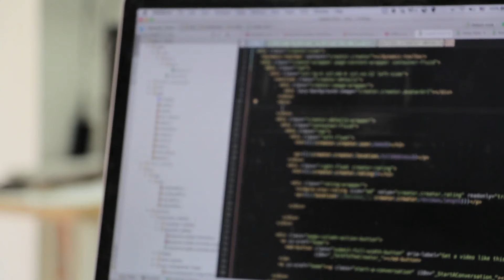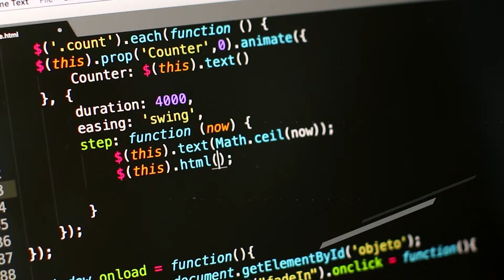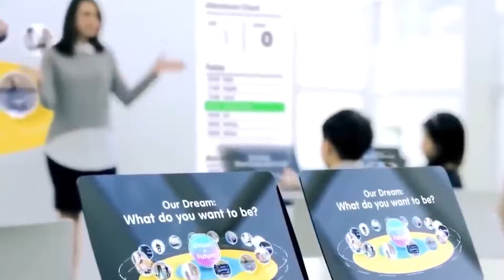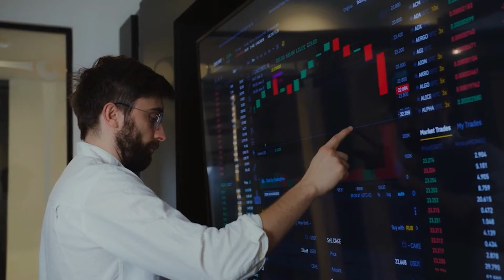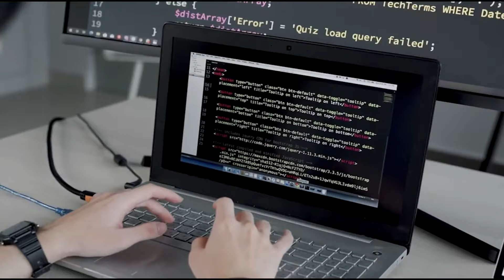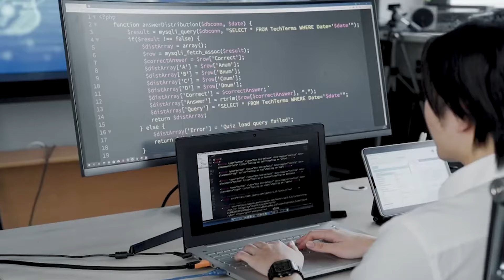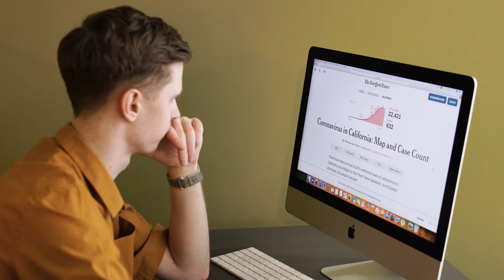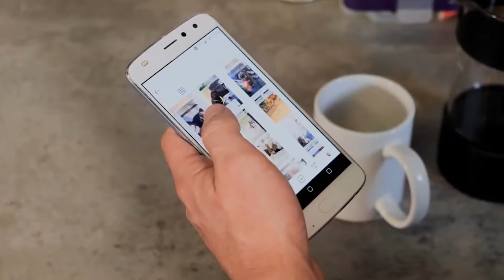10 AI Skills You Need NOW to Stay Ahead of Everyone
10 AI Skills You Need NOW to Stay Ahead of Everyone
In today's fast-paced world, it's more important than ever to stay ahead of the competition. Because technology is changing quickly, especially in the area of Artificial Intelligence (AI), we need to make sure we have the right skills and knowledge. In this video, we'll talk about ten essential skills that you need to have right now if you want to stay ahead of the game in different parts of your life.

Before you can really understand how powerful AI is, you have to start with the basics. This video will explain complicated algorithms and statistical models by going into detail about the basic ideas behind machine learning. If you know a lot about machine learning, you'll be better prepared to deal with problems related to artificial intelligence.

When it comes to business and personal growth, these skills will be your secret weapon. We'll go into each skill and talk about why it's important and how you can start working on it right away. This video is a must-see for anyone who wants to stay up-to-date in their field or who wants to understand and use the power of AI.

By the end of this video, you'll know exactly what skills you need to work on to stay ahead of the curve. Don't pass up this chance to boost your knowledge and skills in an age where AI is king. Now is the time to hit the play button and get ready to rise above the rest.